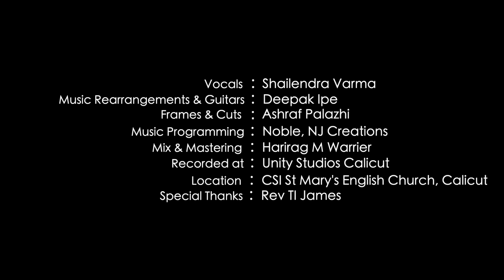Yahoodiyayile Oru Gramathil | Ft Shailendra Varma Deepak Ipe | KJ Yesudas | AJ Joseph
Cover Credits

Vocals: Dr. Shailendra Varma
Music Rearrangement & Guitars: Deepak Ipe
Frames & Cuts: Ashraf Palazhi
Music Programming: Noble, NJ Creations
Mix & Master: Harirag M. Warrier
Recorded at: Unity Studio Calicut
Location : CSI St Mary's English Church, Calicut
Special Thanks: Rev TI James

Album : Sneha Pratheekam
Lyrics & Music: AJ Joseph
Singer:  KJ Yesudas